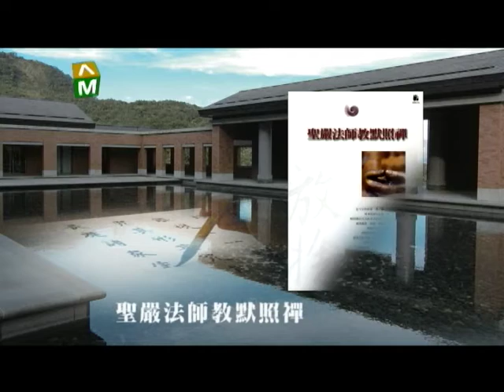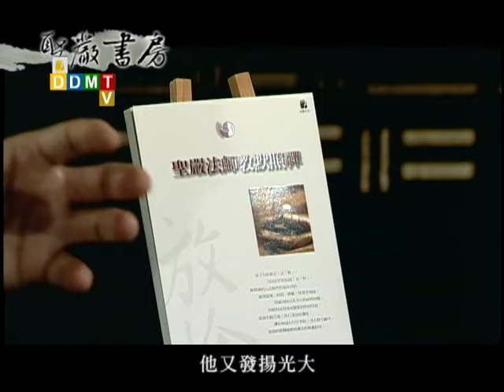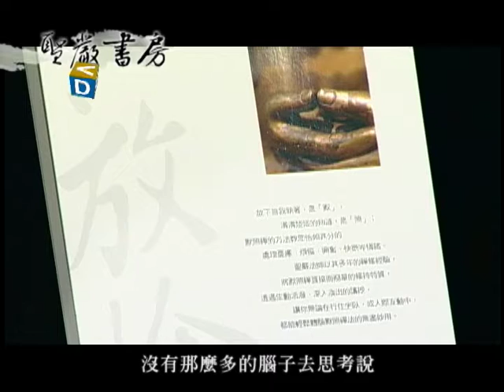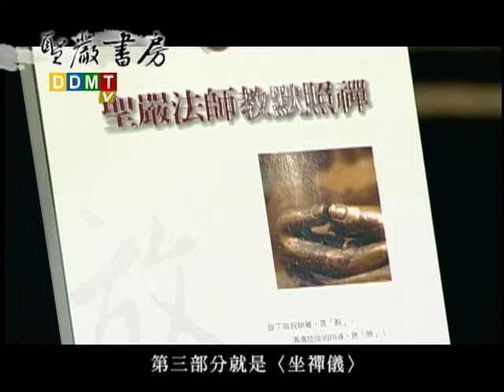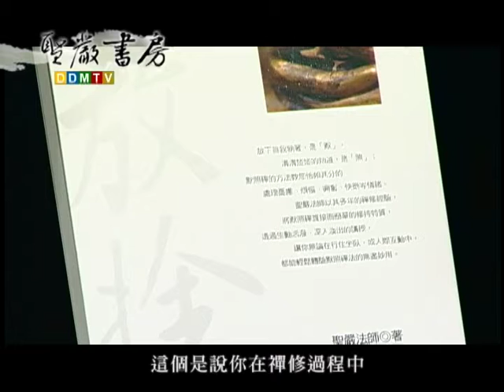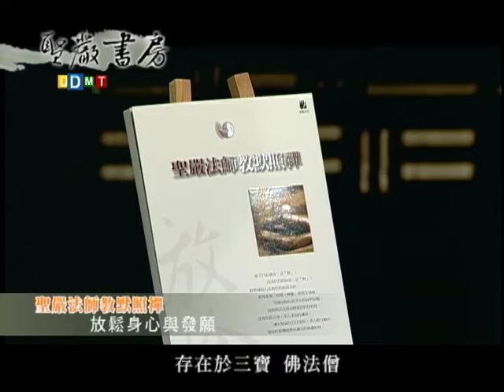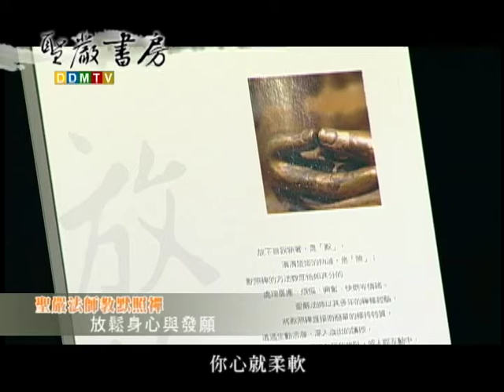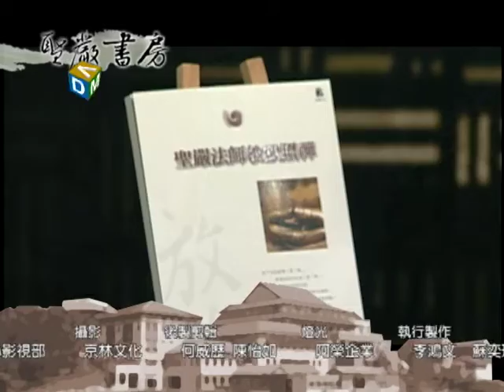聖嚴書房-11.《聖嚴法師教默照禪》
導讀人：陳章波老師
放下自我執著，是「默」；清清楚楚的知道，是「照」。聖嚴法師以其多年的禪修經驗，將默照禪直接而簡單的修持特質，透過生動活潑、深入淺出的講授。透過《黑熊能入定嗎？》的作者陳章波老師帶領我們在行住坐臥，或人際互動中，都能輕鬆詮解默照，體驗默照禪法的無盡妙用。

00:00 介紹
01:28 分享《聖嚴法師教默照禪》照見本來面目
09:00 如何在生活中運用默照禪的觀念與方法
10:05 用默照的方法面對自己
14:06 如何閱讀與運用
16:28 分享禪修時如何「禁語」不說話
17:35 不講話有什麼好處？
20:10 兩個方法：頓悟、次第
20:49 如何從動物學的角度去認識聖嚴師父所說的禪修的開悟與明心見性它的科學性
27:48 〈坐禪儀〉 的精要與生活中的運用(放鬆身心與發願)
37:25 《黑熊能入定嗎？》第一篇禪修不必知其所以然
38:30 改變習性利益眾生
48:47 默照禪法掌握到未來